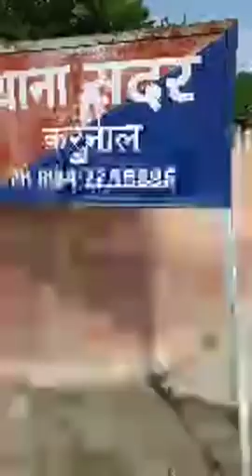करनाल के काछवा गांव में 36 वर्षीय युवक की हत्या -थाने के सामने परिवार वालों ने डाला डेरा देखें Live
Live -देखे - करनाल के काछवा गांव में 36 वर्षीय युवक की हत्या -थाने के सामने परिवार वालों ने डाला डेरा -देखें Live - Share Video